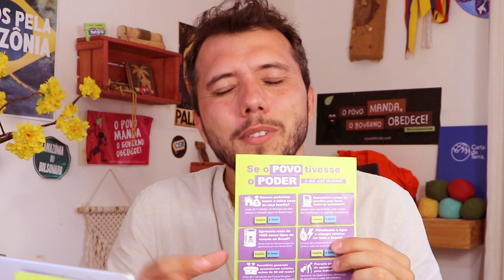Treinamento COMPLETO de vira-voto para DERROTAR Bolsonaro e reconstruir nosso país | Thiago Ávila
Nesse vídeo o comunicador popular e socioambientalista Thiago Ávila compartilha ensinamentos de técnicas de diálogo, dinâmicas de vira-voto e outras ferramentas para que a gente derrote Bolsonaro, derrote a extrema-direita e inicie o processo de reconstrução do nosso país.

[Esse canal se mantém de pé a partir da sua contribuição no APOIA-SE - se puder, dá uma força também!]